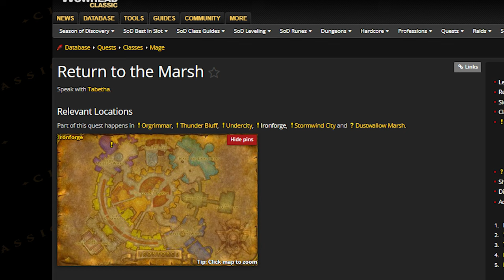Easy Solo Celestial Orb | Get This Amazing item! | Season of Discovery | KallTorak Living Flame NA